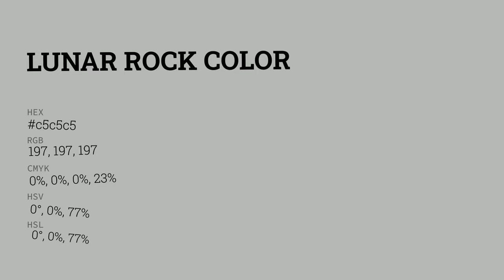Lunar Rock color c5c5c5 hex color - Grey color - Cool color c5c5c5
What color is Lunar Rock ? c5c5c5 hex color - Grey color - Cool color c5c5c5

Hex c5c5c5 Color Code is also known as Lunar Rock color.